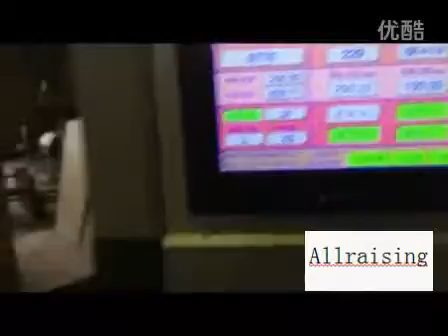Paper bag making machine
LUOYANG ZONGXIN TECHNOLOGY COMPANY LTD.

Alice

Zhengzhou allrais company ltd
No . 3 dong feng road , zhengzhou , China